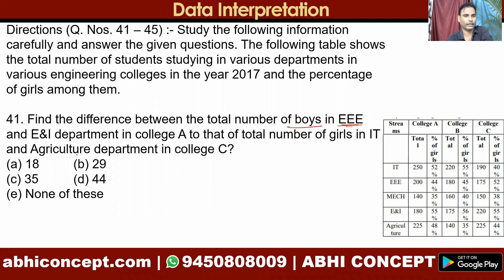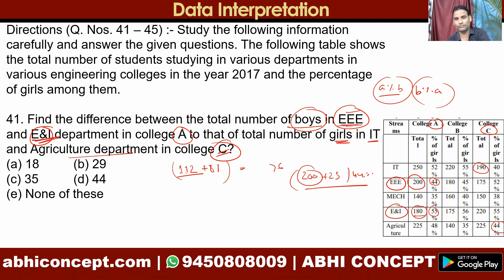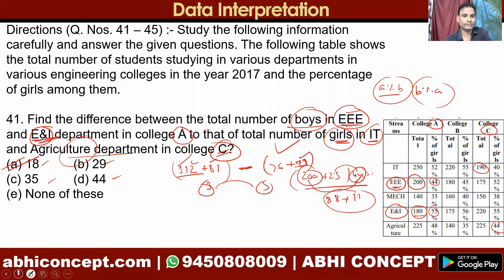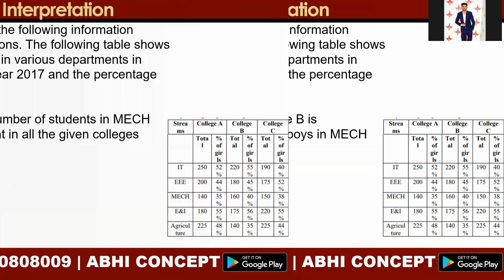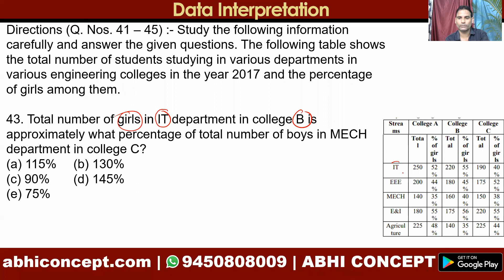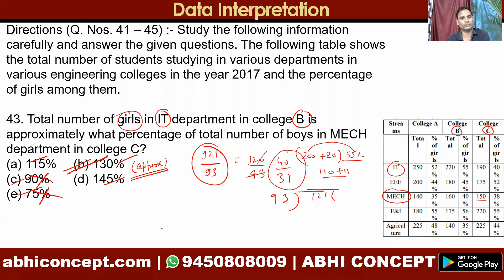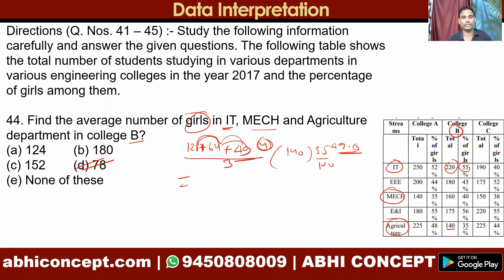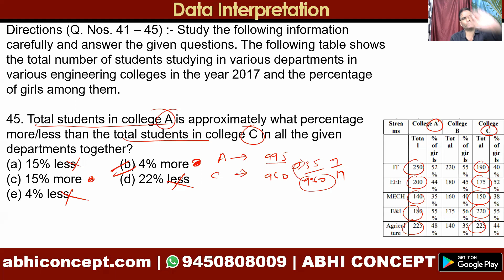CMAT 2022 |TISSNET 2022 | Quant | PRACTICE SESSION - 2| Data Interpretation | CRACK CMAT TISS - 2022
To Enroll for  CMAT - 2022  & and other MBA Entrance  Course Register Yourself at abhiconcept.com

Join our Paid and free telegram channel to get the live classes

CMAT 2022 Application form
CMAT Exam pattern 20222
CMAT previous years paper
cmat 2021 question paper
CMAT syllabus
CMAT quantitative Aptitude
CMAT Exam date
CMAT application form 2022
CMAT 2021 paper
CMAT  MBA previous year question papers
CMAT MBA Entrance exam  previous year question papers
CMAT MBA 2020 question paper
CMAT MBA exam pattern
CMAT MBA syllabus
CMAT MBA 2021
CMAT MBA 2021 Preparation Strategy
CMAT MBA Financial Management Entrance exam question paper
CMAT MBA 2022 Application form
CMAT 2022
CMAT 2022 Entrance exam date
CMAT MBA 2022 Exam pattern
CMAT Quantitative Aptitude
How to prepare for CMAT entrance exam
how to prepare for CMAT MBA entrance exam
CMAT pyq
CMAT pyq paper
CMAT mba entrance exam date
CMAT mba online classes
how to crack CMAT mba entrance exam
 CMATmba 2022
 CMAT mba 2021
Books for CMAT
Books for CMAT mba Entrance exam

CMAT  entrance exam date 2021
CMAT  MBA syllabus  2022
MBA college in up
MBA in 20000
MBA central university

TISSNET university MBA
TISSNET 2022 Application form
TISSNET Exam pattern 20222
TISSNET previous years paper
TISSNET 2021 question paper
TISSNET  syllabus
TISSNET  quantitative Aptitude
TISSNET Exam date
TISSNET  application form 2022
TISSNET 2021 paper
TISSNET  MBA previous year question papers
TISSNET MBA Entrance exam  previous year question papers
TISSNET MBA 2021 question paper
TISSNET MBA exam pattern
TISSNET  MBA syllabus
TISSNET  MBA 2022
TISSNET MBA 2022 Preparation Strategy
TISSNET  MBA Financial Management Entrance exam question paper
TISSNET MBA 2022 Application form
TISSNET  2022
TISSNET 2022 Entrance exam date
TISSNET  MBA 2022 Exam pattern
TISSNET  Quantitative Aptitude
How to prepare for TISSNET entrance exam
CMAT pyq
CMAT pyq paper
 CMATmba 2022
 CMAT mba 2021
Books for CMAT

MBA in 20000
MBA central university